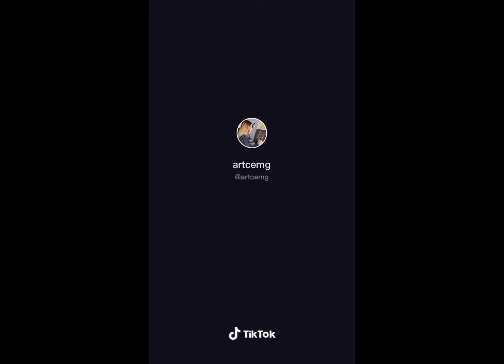Ultra Hyper Realistic Painting | This Painters are God Level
top 12 most hyper realistic paintings in the world that you have never seen in your entire life😱😱😱 || Tiktok compilation

The music and the video that i used in this  video are not mine credits to the respecful owners.
Tiktok artist  compilation

When using this track, you must copy & paste the text below to your video description.